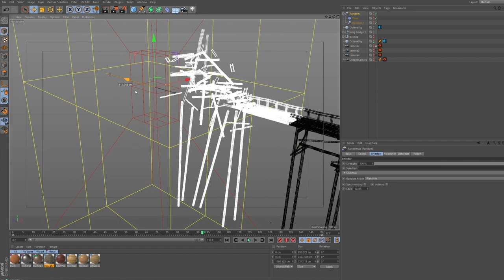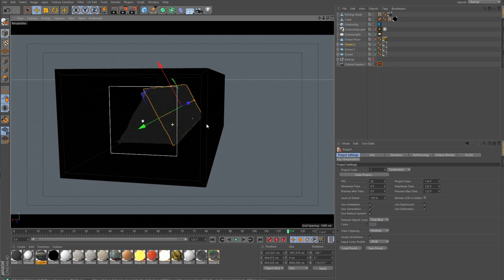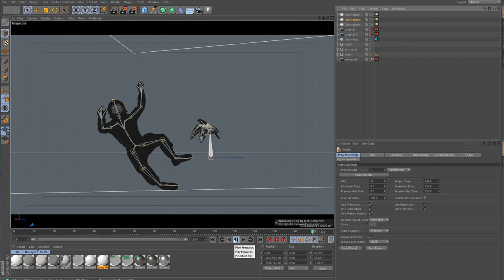WHITE VOID - Making of `This Apocalypse is For You` (OFFICIAL TRAILER)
Making of the 3-D visuals for our `This Apocalypse is For You` music video taken from our upcoming debut album ANTI, out March 12th

3D-visuals by Joakim Storsve, editing by Daniel Øverland.
Cosmonaut sequences inspired by "Adrift" by Jeremy Geddes.